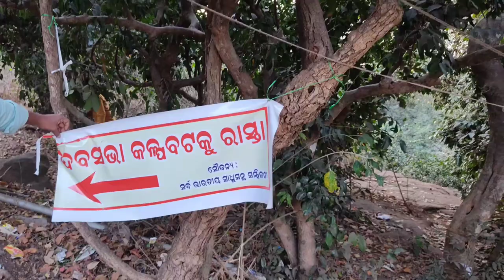Khandagiri mela 2023 || ଖଣ୍ଡଗିରି କୁମ୍ଭ ମେଳା | Guptaganga darsana|Khandagiri jatra | Vlog Of The Day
Khandagiri Jatra 2023 // Khandagiri Jatra // Odia blog

BabaLadukeswarTemple
MAABhattarikaTemple
BhattarikaMandir
Jagannathtemple
LingarajTemple
NilamadhabaTemple
puri
BhubaneswarRamamandir
Sivamandir
RadhaKrishnaTemple
touristplace
KalijaiTemple
Mohanadi
LaduBaba
LaduBabaTemple
VLOGOFTHEDAY
LaduBabaTemplesarankul
lingarajMandir
LaduBabaTemplesarankul
LaduBabaTemple
bhattarikatemple
baghuapoli temple
maa ghata gaan tarini
ghatagaon tarini temple
chilika
Chandra bhaga
khandagiri
udayagiri
rambhachilika
puribelabhumi
Puriswargdhara
Baba Ladukeswar
Labu Baba Mandir sarankul
Ladu Baba temple
laduBaba
MAaRAMACHANDI
HudaMohadev
khordha
nayagarhtouristplace
FategarhRamMandir
NagaGumpha
PhutaLinga
DandaNacha
Danda
GopalPrasadRadhaKrishnaTempl
DhenkanalJoranda
jorandaMahimaGadi
KapilashDevasabhaDhenkanal
DebaSabhaKapilash
SaptasajyaDhenkanal
Saptasajya
kapilashTempleDhenkanal
KapilashTemple
KapilashSitaAntudisala
maninagaGhati
kapilashTemple
Nayagarhtouristplace
BirudaMasaniPark
Jatani
puri
puriSahar
Paradeep
OdiaBlog
Debidwar
odiablog
BudhakholGanjam
Bali_Jatra
bali_jatra_Cuttack
Budhakhol

Musician: @iksonmusic
Musician: @iksonmusic
Musician: ASHUTOSH

khandagiri kumbh mela
khandagiri mela
khandagiri mela bhubaneswar

VlogOfTheDay
khandagiri bhubaneswar